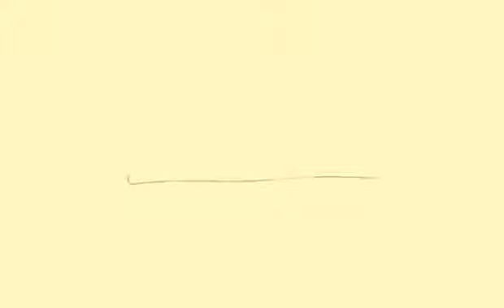Gente Grande// Fernando Ancira// 17 Ago 2018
Conduce: Alejandra Morales y Fundación pro-Bienestar al Anciano